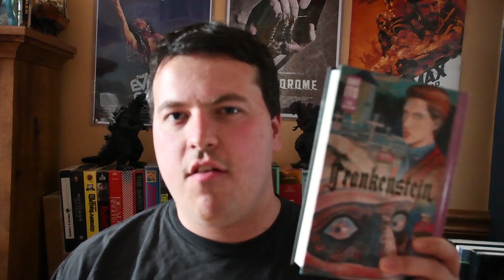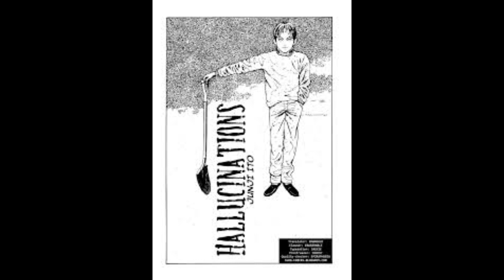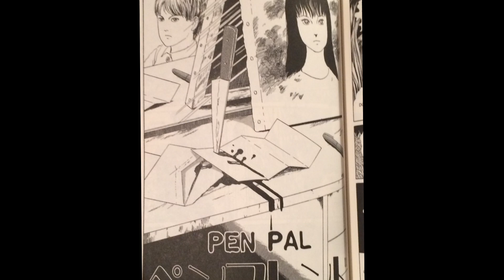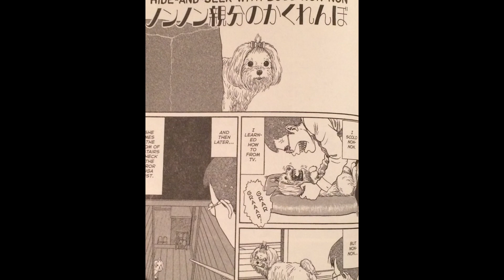Frankenstein by Junji Ito(Book Review)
This is my review of Frankenstein, which is a collection of horror manga stories written and illustrated by Junji Ito, the first of which is an adaptation of Mary Shelley's Frankenstein.

The stories-

Frankenstein,

Neck Specter,

Bog of Living Spirits,

Pen Pal,

Intruder,

The Strange Tale of Oshikiri,

The Strange Tale of Oshikiri: The Walls,

The Hell of the Doll Funeral,

Face Firmly in Place,

Boss Non-non

Hide-and-Seek with Boss Non-non.